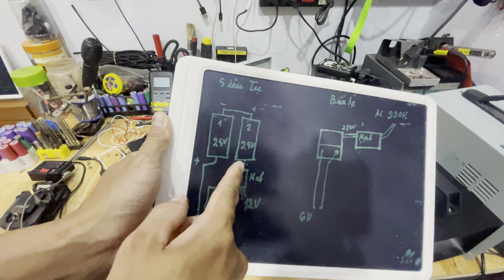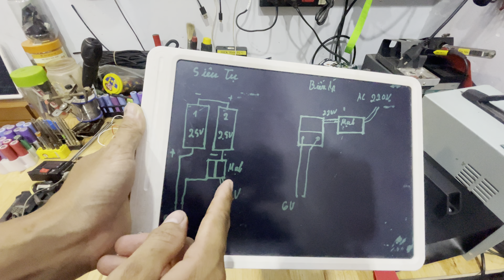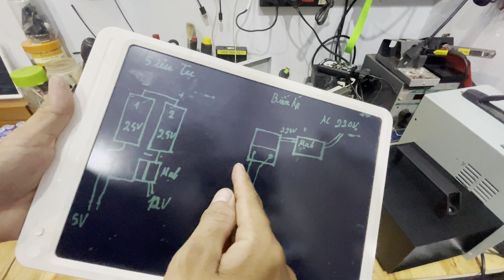So sáng máy hàn cell pin siêu tụ và biến áp có ưu điểm nhược điểm gì? sunko 709AD